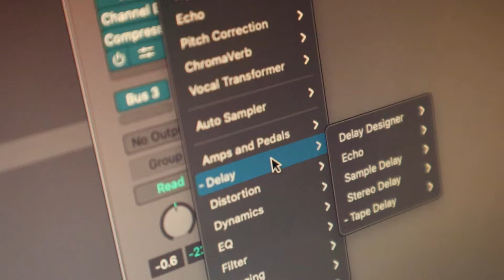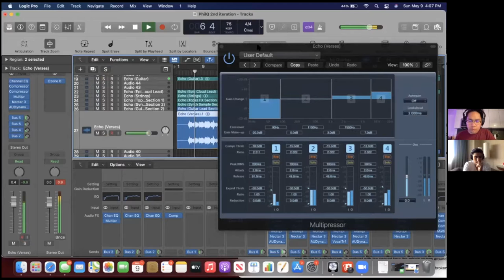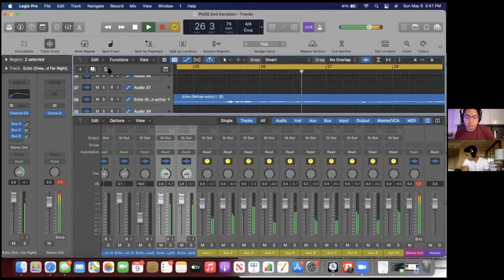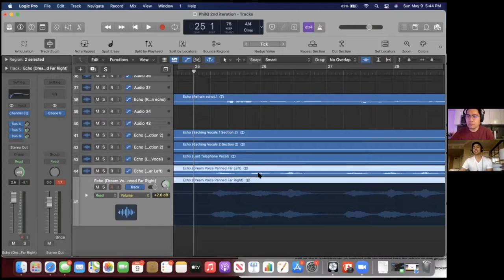Phil Q. - The Making Of "Echo"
Huge thank you to Derek Portea for engineering this track!

Follow Derek!